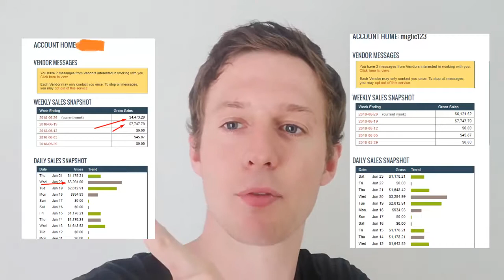This Is How I Can Help Your Change Your Life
Welcome, to my YouTube Channel. My name is Simeon Miglic and the purpose of this channel is to help you get up and running with your online business in the next 30-60 days.